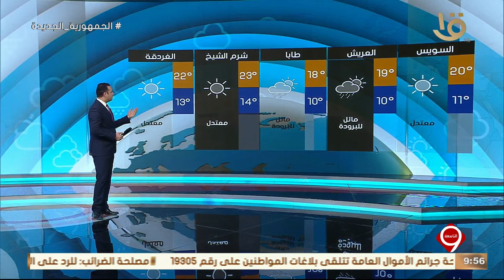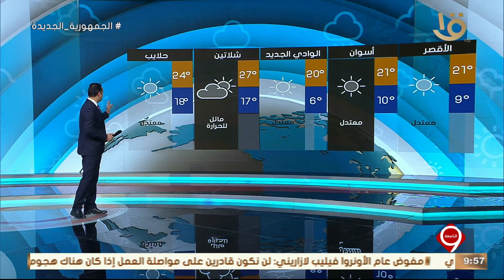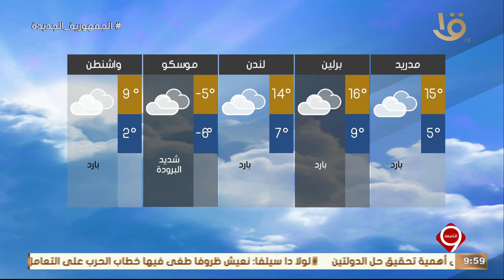نشرة التاسعة | بيان بدرجات الحرارة المتوقعة غدا